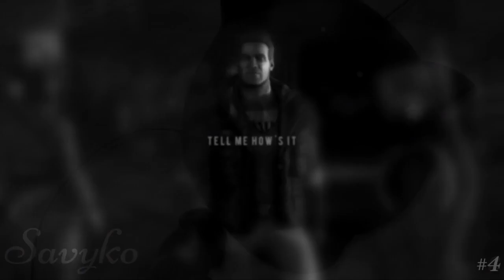MEP Collection | May to December 2019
Quote from last MEP Collection "Been trying to keep these a quarterly thing!"
HA! That didn't last long! I wanted to wait until I had enough MEP parts to fill in another collections video. Figured this would be a good way to start off the year.

I love getting to work with so many different media styles. I feel I have improved over the months but I still have a lot of improving to do!

*Note Parts are placed at random, not in the order they were made.

* - Personal Favs

Status Unknown
Song: Easier by 5 Seconds of Summer
Show: Miraculous Ladybug and Chat Noir

Song: Breathe by Lauv
Movie: Hotarubi no Mori e

Status Unknown
Song: Sugar by Maroon 5

Song: Without Me by Halsey
Game: Mortal Combat

Song: Walk Me Home by P!nk
Show: Toradora

Song: I Dont Care by Ed Sheeran
Movie: Into the Spiderverse

Song: Wannabe (Remix) original by Spicegirls
Show: Given

Song: Survivor by 2WEI
Game: Final Fantasy 14

Song: Takeaway by The Chainsmokers & Illenium
Show: Tangled & Clannad

Song: Up Down by Epic Boy

Want to chat? Feel Free to Add me!